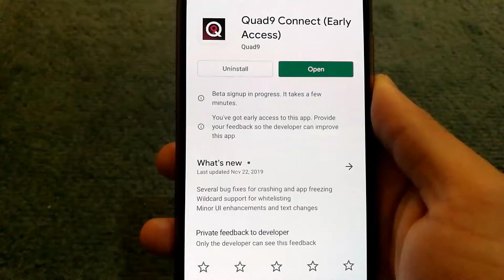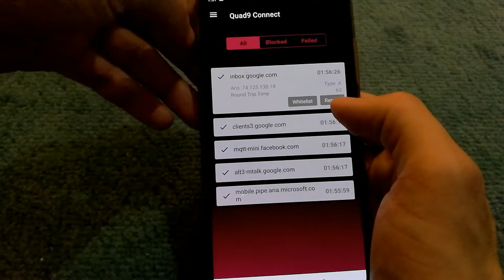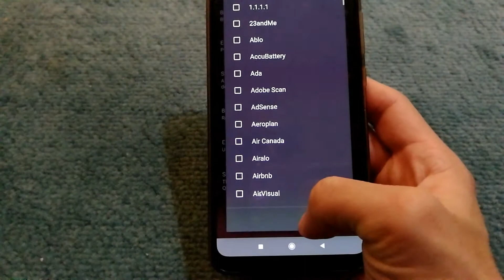Improve Privacy And Track DNS Queries On Your Phone With The Quad9 App For Android!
The Quad9 App for Android lets you encrypt your requests and helps you improve your privacy!
The app also has a feature where you can see a log of all requests made through your device on the network! Pretty cool feature right!